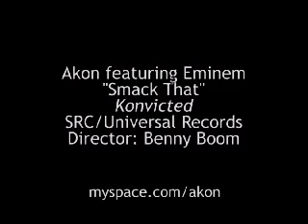Akon featuring Eminem - "Smack That"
"Smack That" is on Akon's new album "Konvicted", now in stores.